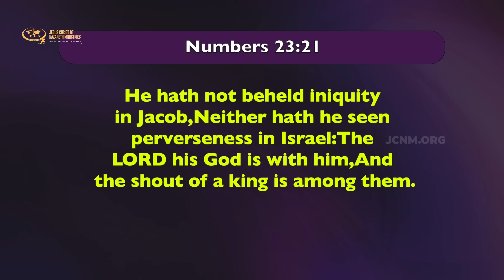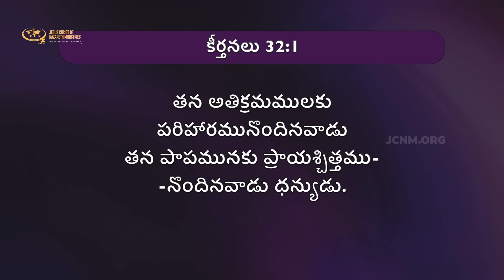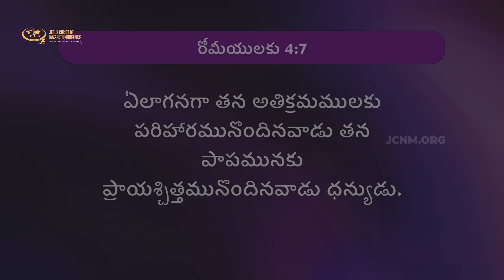దేవుని కృప ఇంత గొప్పగా ఉంటుందా... Part 2 | JCNMDailyBread | 06 Nov 2024